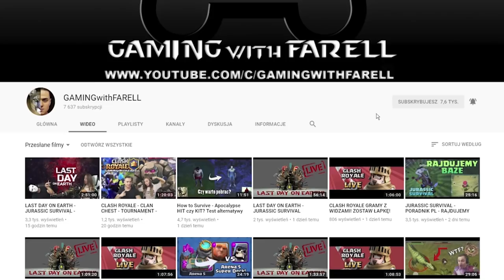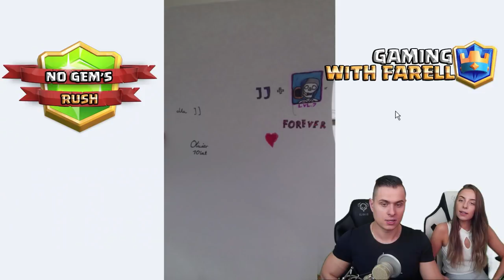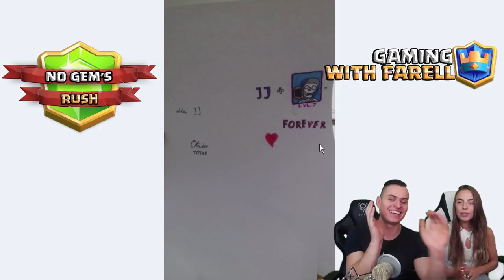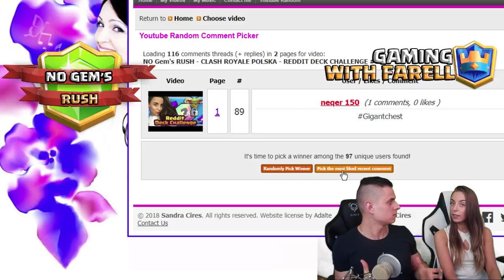NO Gem's RUSH - CLASH ROYALE POLSKA - SUPER CELL USUWA CLAN CHEST #30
Witam w nowej serii na moim kanale o nazwie NO Gem's RUSH! W której razem z Justyna (JJ) postaramy się osiągnąć Legendarna Arenę w grze Clash Royale Polska bez wydawania pieniędzy na GEMY!

 -- Znajdz mnie! --

 Dzisiaj zagramy Touchdown Challenge!  SUPER CELL USUWA CLAN CHEST. Jaki Deck wybrać? Arena 10 Hog Mountain! Test Decków, Porady, Tipy, oraz Strategie!